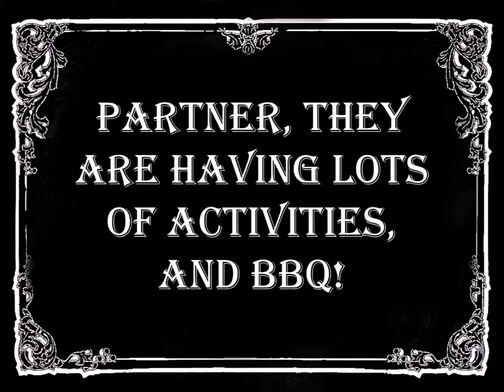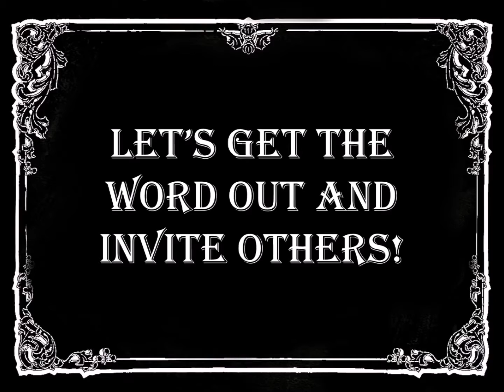Round Up for Missions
This is a promotional video produced by the children's department promoting our missions service.  Great job kids!